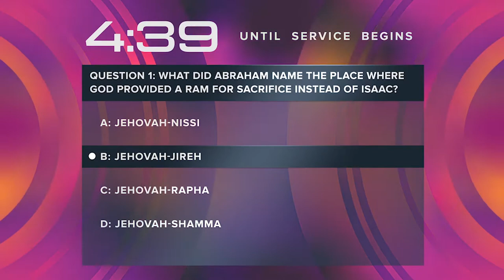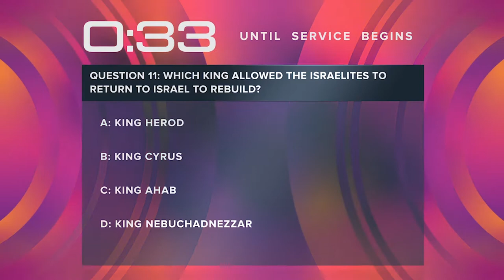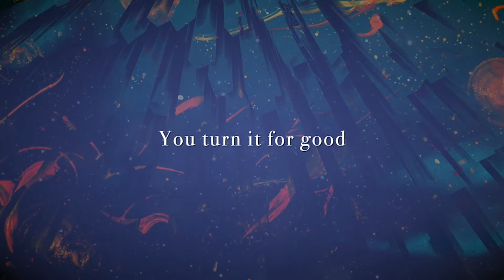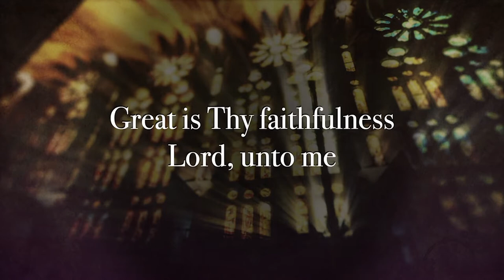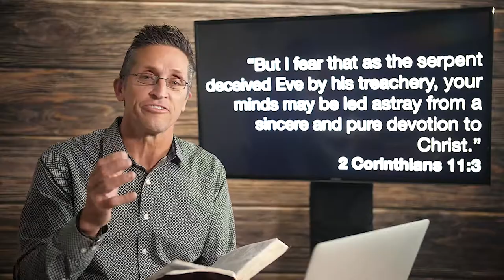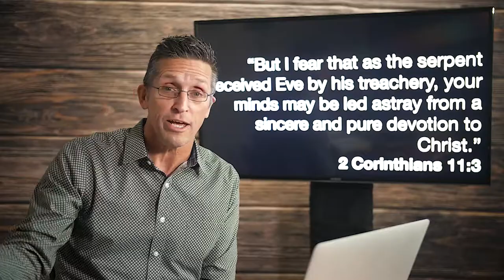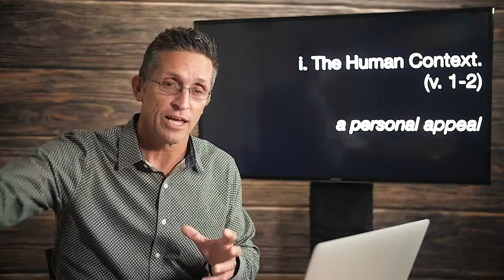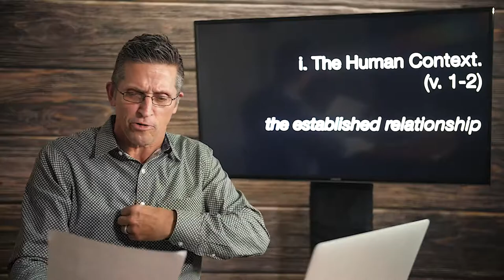October 10, 2021 - Online Service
Good morning, Kings Grant Family and Friends.  Just a quick announcement before we proceed with the service today: the planned church picnic at the park has been postponed due to weather.  It will not be happening this afternoon following the services.  As you know, our online services are taped earlier in the week, and we had no idea when we did that the weather would not cooperate with us.  The picnic has been pushed back to October 31, 2021, after our outdoor service.

For now, get ready for worship with great music (so sing along), and Ken's message is called, The Mind Deceived, from 2 Corinthians 11:3.